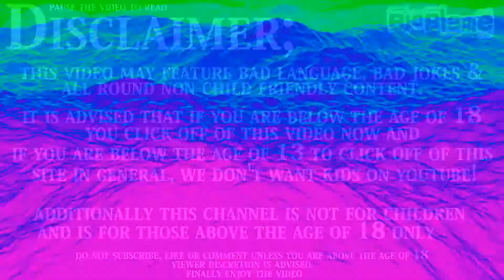||Phoenix Games|| Speedboat GP (PS2)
Platform: PlayStation 2
Genre: Racing » Arcade » Other
Developer: Mere Mortals
Publisher: Phoenix Games
Release: 2006
Commentary: Yes
First time playing game: Yes